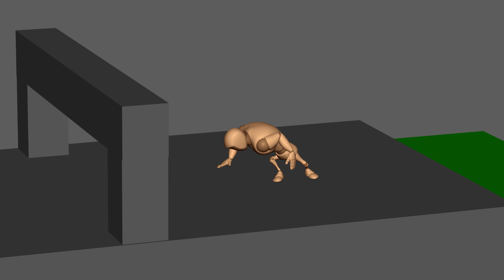Mohammad Shafly Pary - Level 5 - Camera Practice 3